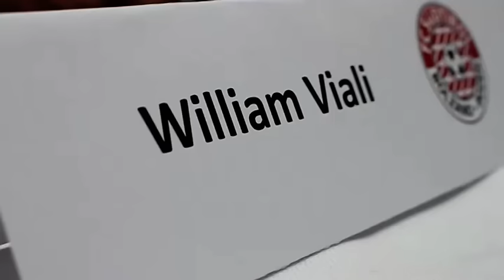Interview with new coach William Viali